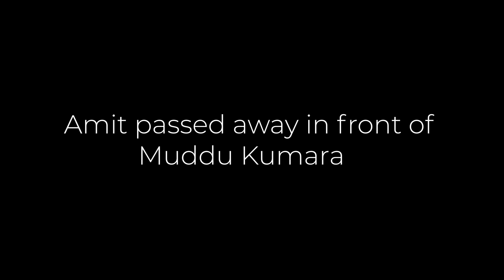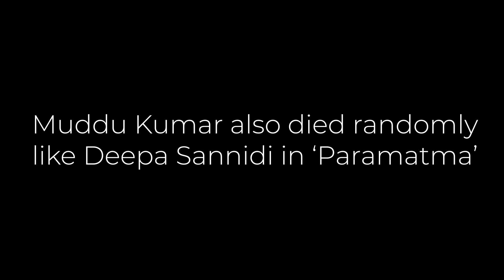ಸತ್ತ ಮೇಲೆ ಏನು ದುಡ್ಡು ತಗೊಂಡು ಹೋಗ್ತಿಯ? || Vickypedia || Amit Chitte || Shaayan Bhattacharya| Video#117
ಬಡವನಾಗಿ  ಹುಟ್ಟೋದು ತಪ್ಪಲ್ಲ ಬಡವನಾಗಿ ಸಾಯೋದು ತಪ್ಪು